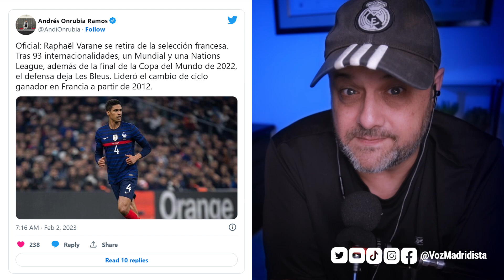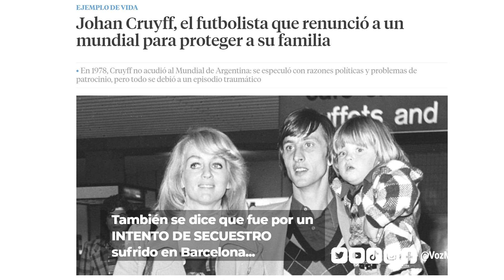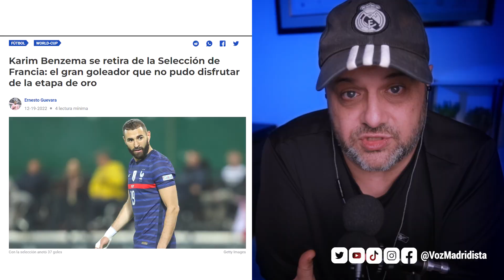VARANE, KROOS, MODRIC, REDONDO Y CRUYFF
Varane ha renunciado a su selección, con 29 años. Con un calendario cada año más enloquecido, comenzaremos a ver más casos cómo el suyo...

00:00 Intro
00:28 Calendario Irracional
01:13 El Caso Toni Kroos
01:39 Expolio a los Clubes
02:45 Habrá Más casos
04:19 Mal Ambiente en las Convocatorias
05:15 Seleccionadores Estirando Chicles
06:17 El Caso Cruyff
07:08 El Caso Fernando Redondo
08:10 El Caso Luka Modric
08:55 Los Jugadores Tendrán Que Elegir